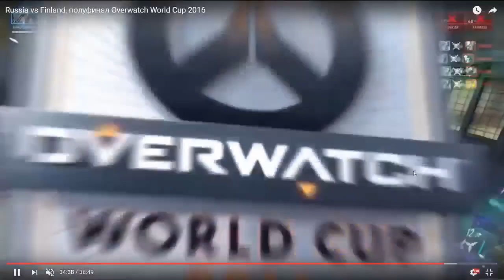[Аналитика] Разбор игры: Россия - Финляндия 2016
Смотрит и разбирает Anak.